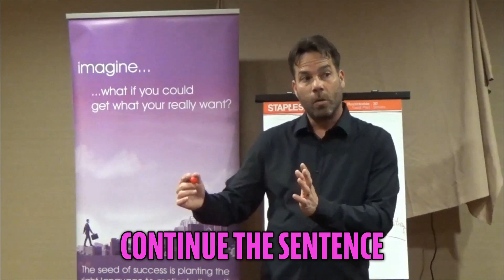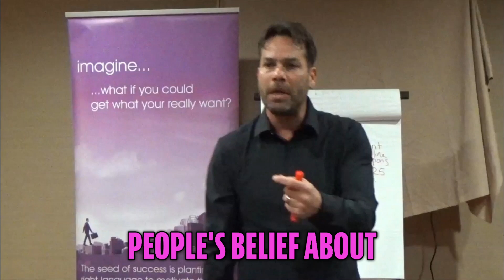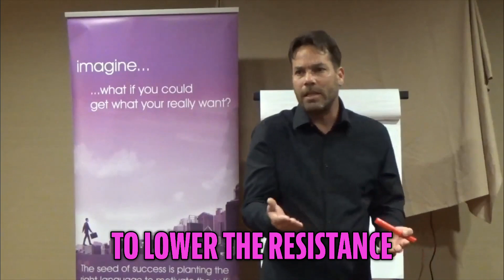Mastering Belief Change: The Key to Effective Communication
We delve into the essential first step of challenging beliefs: acceptance. By affirming someone’s perspective, we lower resistance and foster a comfortable dialogue, paving the way for transformative conversations. Join us in mastering the art of discussion!